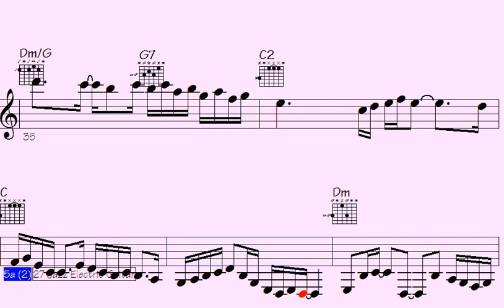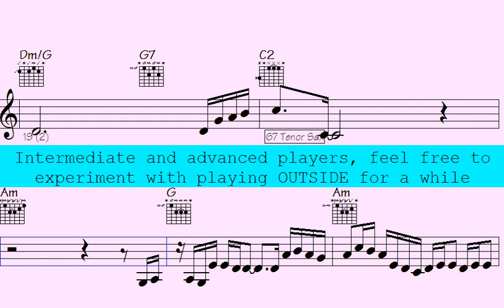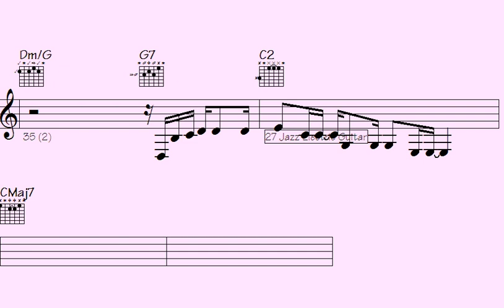▫Descend into Musical Ecstasy with Mind-Blowing Licks from 'Continued Romances' – Prepare to be Amaz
"Prepare to be amazed as you descend into a world of musical ecstasy with the mind-blowing licks found in 'Continued Romances.' This extraordinary collection of music will leave you in awe as you experience the sheer brilliance and artistry of the compositions. Get ready to have your senses captivated and your soul stirred as you embark on a journey filled with awe-inspiring melodies and breathtaking performances. 'Continued Romances' is a testament to the power of music to transport and uplift, and you won't want to miss a single moment of this captivating musical experience."

l2k 84-324